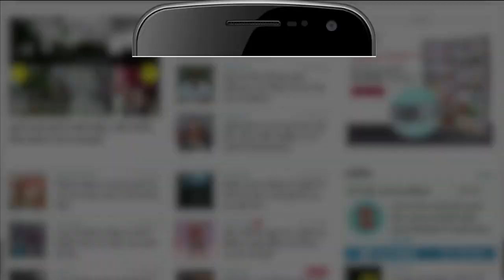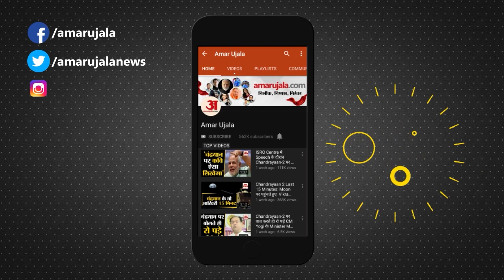Gujarat Elections 2022 : Ashok Gehlot का भाजपा पर निशाना, पीएम मोदी को भी लिया आड़े हाथ | AAP | BJP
Gujarat Legislative Assembly Elections 2022: गुजरात चुनाव को लेकर बयानबाजी का दौर जारी है।  इस बीच राजस्थान के मुख्यमंत्री अशोक गहलोत का एक बयान गुजरात विधानसभा की चर्चा को और हवा दे रहा है ।दरअसल कांग्रेस की ओर से गुजरात में चुनाव के प्रचार प्रसार की कमान अशोक गहलोत संभाल रहे हैं और अशोक गहलोत ने सीधे ही भाजपा पर हमला बोला है।

आत्मविश्वास से लबरेज अशोक गहलोत ने कहा कि भारतीय जनता पार्टी की हालत गुजरात में बेहद खराब है। गुजरात विधानसभा चुनाव के नतीजों के बारे में पूछे जाने पर गहलोत ने कहा कि परिणाम चौंकाने वाले सकते हैं। मेरा मानना यह है कि अब यह समय बताएगा।

The rhetoric about the Gujarat elections continues. Meanwhile, a statement by Rajasthan Chief Minister Ashok Gehlot is fueling the discussion in the Gujarat Legislative Assembly. In fact, Ashok Gehlot is in charge of campaigning for the elections in Gujarat on behalf of the Congress and Ashok Gehlot has directly attacked the BJP. .